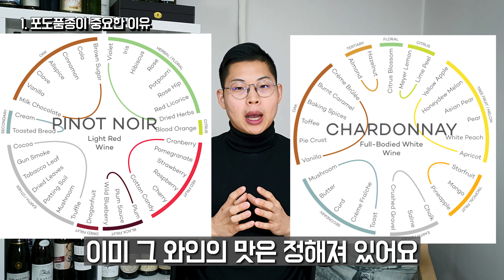포도품종이 와인맛을 결정 짓는 이유 | 내 입맛에 딱 맞는 와인 고르는 방법 -2편 [와인꿀팁 #24]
내 입맛에 맞는 와인을 찾기 위한 첫번째 여정은 '내 입맛에 맞는 포도품종 알기'입니다.
우리가 음식을 시킬 때 어떤 식재료를 먹을지 고민하는 이유는 식재료에 따라 음식의 맛이 다르기 때문입니다.
마찬가지로 와인도 포도품종 별로 와인의 맛이 달라지기 때문에 뭘 마실지 고민할 때 고려할 수 밖에 없는 요소입니다.

1. 포도품종이 중요한 이유
 같은 포도품종이어도 와인의 맛이 다르다고 반문하실 수 있습니다.
하지만 이건 포도품종이 자란 환경, 양조방식에 의한 차이입니다.
chardonnay 품종을 아무리 열심히 키워도 sauvigon blanc의 아로마를 낼 수 없습니다.
(각 포도품종 별로 이미 가능한 모든 아로마는 차트로 정리되어 있으며 인터넷에 aroma wheel이라고 검색하시면 볼 수 있습니다.)
돼지고기도 목살인지 삼겹살인지, 보쌈을 할지 구워먹을지에 따라 맛이 달라지지만
그렇다고 돼지고기 맛이 아닌 소고기 맛이 나진 않습니다.

2. 포도품종의 특성을 볼 수 있는 도구
 그런데 '어떤 품종이 어떤 맛인지 내가 그 품종을 다 먹어볼 수도 없는데 어떡해야 알아?'라고 또 물어볼 수 있습니다.
다행히도 많은 책과 사이트들에서 포도품종별 특징과 범위, 지배적인 향을 정리해뒀습니다.
제가 가장 추천하는 도구는 'Wine Folly의 매그넘 에디션 ebook' 입니다.
이 책이 뛰어난 이유는 향을 시각적으로 표현하여 직관적이게 보여줍니다. 그리고 ebook은 어디서든 손쉽게 볼 수 있다는 장점이 있습니다.
무료 사이트로는 Wine Folly의 공식 홈페이지입니다. 구글에 '포도이름 + wine folly'로 검색하면 됩니다.
더 괜찮은 사이트를 알고 계신 분이 계시다면 댓글 남겨주시길 부탁드립니다.

3. 내 입맛에 맞는 포도품종 찾는 방법
 제가 추천해드린 'Wine Folly의 매그넘 에디션'만 하더라도 포도품종이 100개가 있습니다.
전 세계적으로 보면 양조용 포도품종은 10,000개가 넘는다고 합니다. 이 중에서 내 입맛에 맞는 품종은 분명히 있겠지만 양이 방대합니다.
하지만 다행히도 생산량의 대부분을 차지하는 포도품종들이 있습니다.
Noble Grape, 국제품종이라고 불리는 이 품동들은 아래와 같습니다.
화이트는 Sauvignon blanc, Riesling, and Chardonnay.
레드는 Pinot noir, Cabernet Sauvignon, Merlot, and Syrah 입니다.
이 친구들 위주로 먼저 내 입맛에 맞는 애들이 있는지 확인하시거나
와인 구매시 직원이 추천해준 와인의 포도품종을 Wine Folly로 확인하시면 대략적인 맛을 예상하실 수 있습니다.

제 영상이 도움되어 와인 구매 전에도 대략적으로 어떤 맛이 날지 예측하실 수 있으면 좋겠고 자기 입맛에 맞는 포도품종을 찾으시면 좋겠습니다.

궁금하신 점 있다면 댓글 남겨주세요.